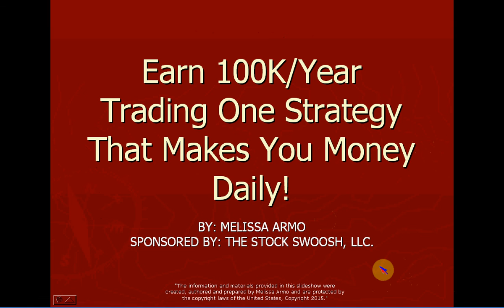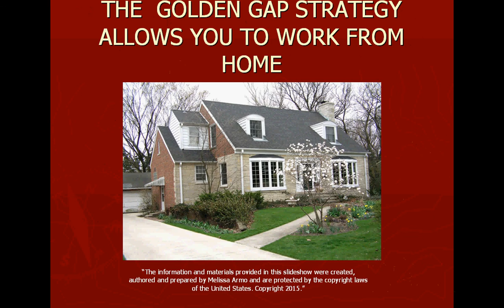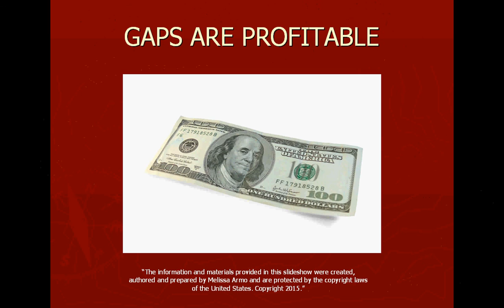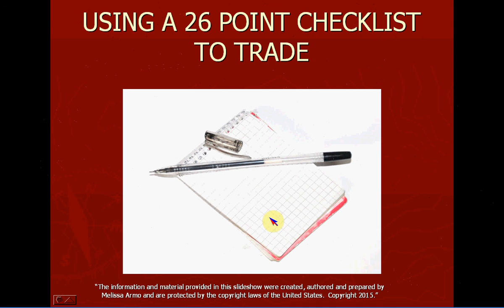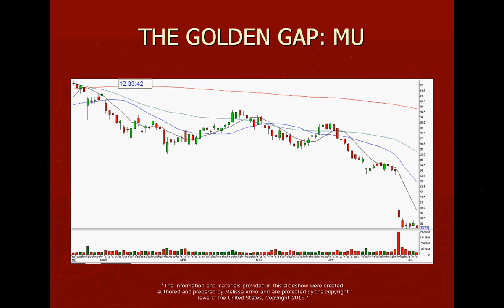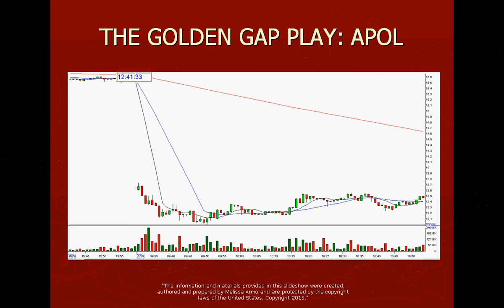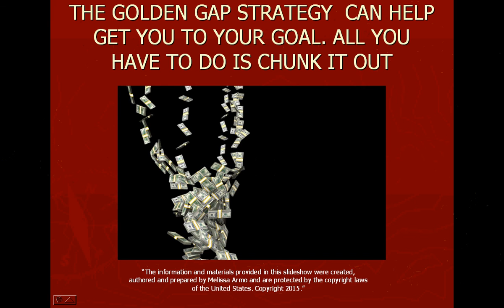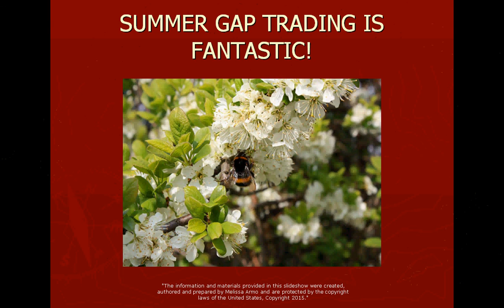EARN 100K A YEAR INCOME TRADING ONE STRATEGY THAT MAKES YOU MONEY DAILY!